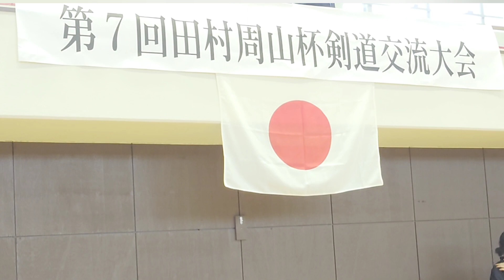【公式戦 前編】田村周山杯！皆集合！待ちに待った結果とは！？(剣道 KENDOU)vol,99